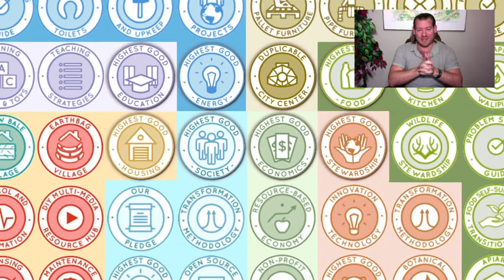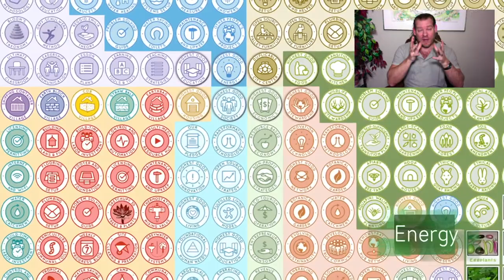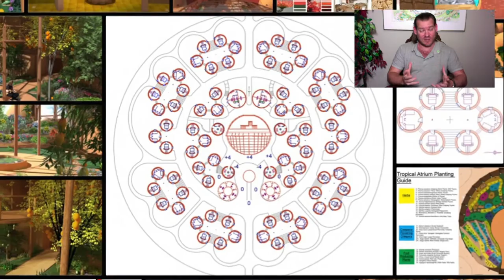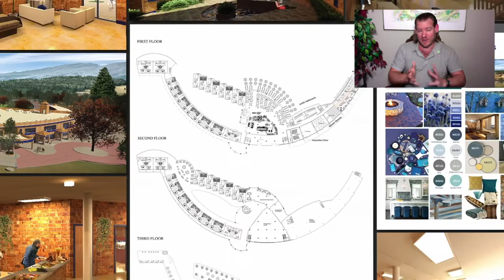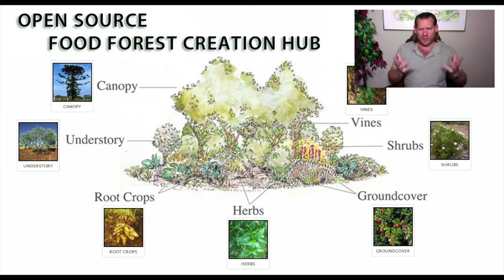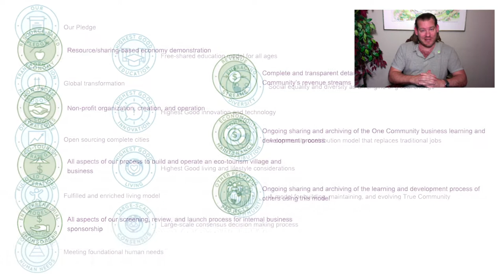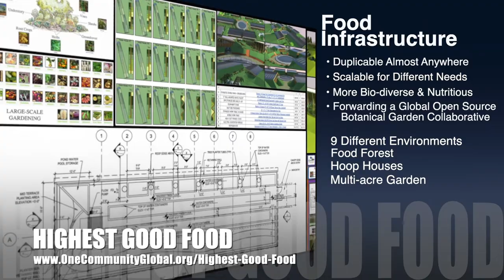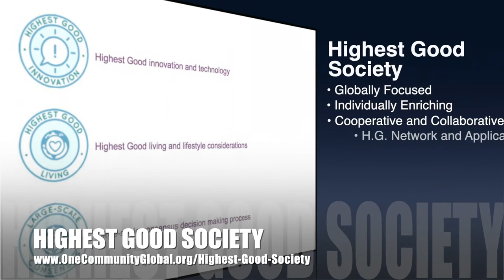Building a Bridge Between Idealism and Pragmatism - One Community Weekly Update #413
Building a Bridge Between Idealism and Pragmatism | Global Collaboration | Open Source Cooperation | Sustainable Energy | Global Sustainability | World Change | Green New World | One Community | Weekly Progress Update #413 Specifics are

“How do we go about building a bridge between idealism and pragmatism? One Community thinks we can best achieve this by demonstrating a more enriching and luxurious life that is also good for the planet and other people. Based on sustainable infrastructure that is healthier and lowers living expenses, and cooperative living that provides more free time and things to do with that free time, we can build a better life for ourselves while helping everyone else too. This is the February 21st, 2021 edition (#413) of our weekly progress update detailing our team’s development and accomplishments.”

THIS WEEK'S TOPIC: Building a Bridge Between Idealism and Pragmatism